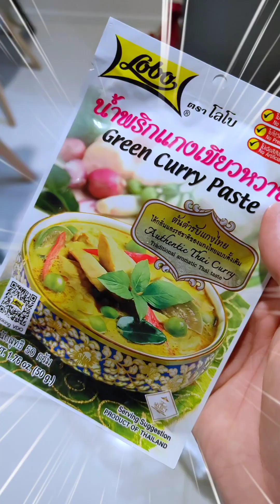จานเดียวจานเด็ด‼️เขียวหวานไก่เด็กนอก ราดข้าวดีมาก เครื่องไม่ครบก็อร่อย เพราะสิ่งนี้ | Bearzeed